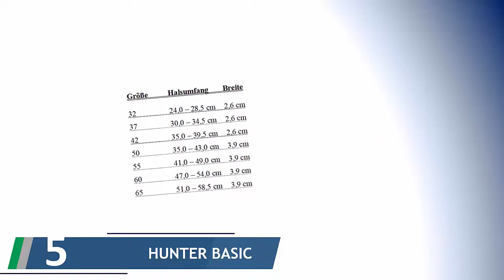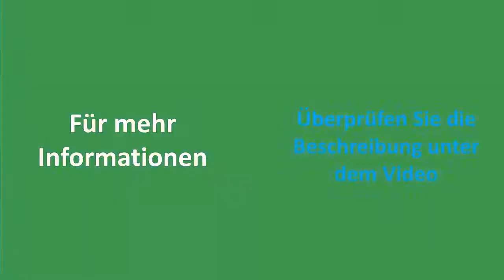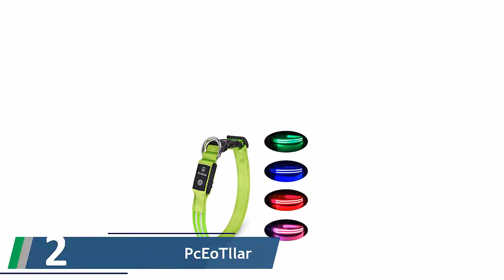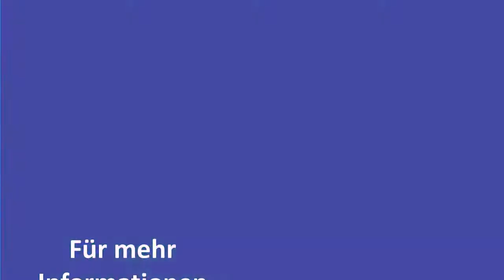✅ Hundehalsbänder Test 2022 - Die besten Hundehalsbänder Bewert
Hier ist die Liste von Die Besten Hundehalsbänder .

✅ 1. HUNTER NEOPREN REFLECT
✅ 2. PcEoTllar LED Hundehalsband
✅ 3. Knuffelwuff Lederhalsband Hund
✅ 4. Pets'nDogs Premium Hunde
✅ 5. HUNTER BASIC Hundehalsband